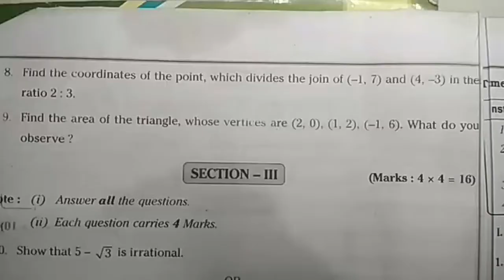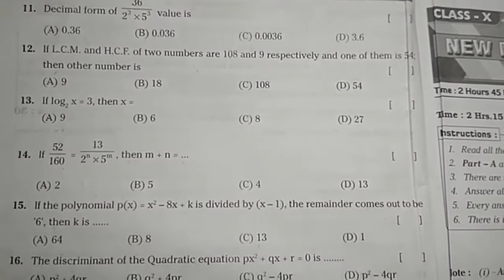ts summative assessment mathematics previous test paper class 10 | sa maths guess question paper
maths previous sample papers class 10 fa 2021,
x class maths sample paper 2021 summative,
10th class maths sa1 question paper 2021,

& more.

10th class mathematics Summative Assessment Model Test Paper 2021| maths sa guess paper 2021 class x

8 th
8th class maths fa-1 question paper key sheet 2021 | Class 8th mathematics paper answer sheet 2021

8th class fa1 maths exam question paper answers 2021 | class 8 maths formative answer sheet 2021

8th class fa1 maths model paper 2021 | fa1 class 8 maths paper 2021 | fa model paper 2021

7 th
7th class fa1 paper maths | model paper for 7th maths fa1 2021| fa1 exam maths sample paper class 7

6th class maths fa1 model question paper | 6th class fa1 question paper maths 2021 | ts maths papers